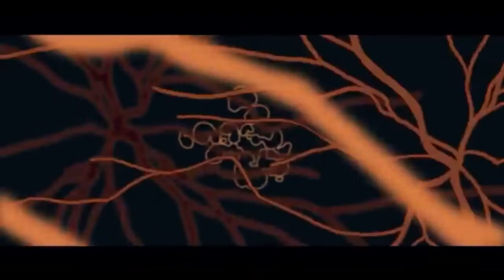How To Eat Life (English Cover)【Erin】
Can you tell I'm on an Eve kick here?

ORIGINAL CREDITS:
Music/Lyrics: Eve
Arrangement: Numa

--Lyrics--

Flying into a rage over something missing
Bag torn apart in the midst of searching
Getting my hopes up just to crush them again
Might as well not show up in the end

Bippidi-boppity-boo

Just like a spell recited, I'm waiting
Frozen and anxious, in hopes it'll return to me someday
There they go again, emotions hiding away
If it's not this
If it's not that
Looks like impatience is the only one that remains
All I wanted was a hand to hold in mine to learn what the
Warmth of love felt like on the inside

My heart's so empty that it's left aching
Just wandering around in a grey sea
Lost beauty overflowing
Don't miss what caused it in the first place

So, tonight
Let the fever take you over before the dawn
Don't you know time, it waits for no one?
Blind my eyes from the horrors that I've faced and maybe then
I can go
Beyond
Surely when I know it's you
These thoughts will finally go away
But we both know that
To forget would be a sin so
Remember the promise we made and maybe then
The thought will bring me home
Our life will finally
Begin

So I'll dance 'til midnight like a Mad Hatter
And vanish from sight cause I don't matter
Expectations lowered but still
It's not even worth it if you don't appear

Reality rips at my cries
Stomach torn apart as thoughts die
I'm left with guilty thorns of words left unsaid
It seems broken humor's all I got left
Hey, little cutlery
My favorite doctor please
Give me the bliss I need
Go on and feed me
Like the last supper, we all gathered 'round just to find
Judas had already arrived

You dig into the feast that's laid before thee
No use for forks when you have all that you need
It's not like you were taught their use anyway
Ignore the truth hidden in plain sight
The scales tip and measure the weight of life
The fire grows to show what you've become
Was it worth it to see what you've done to them

So, tonight
I can go
Beyond
Begin

So, find me
Before I eat myself into
Oblivion